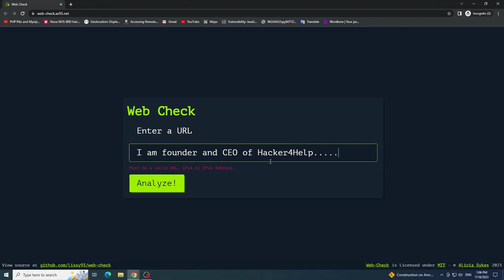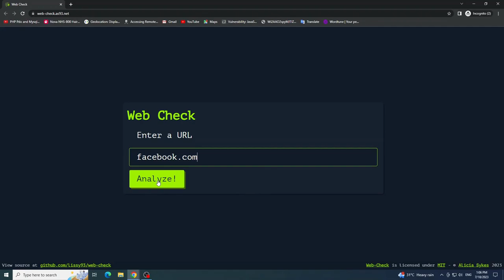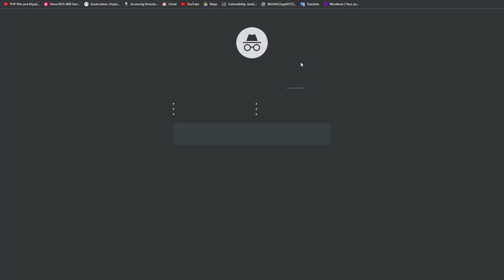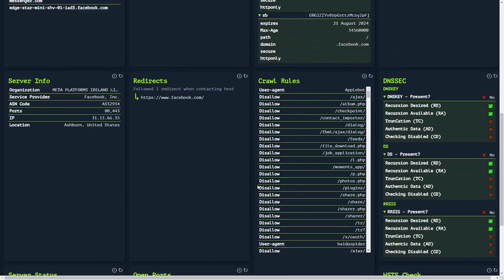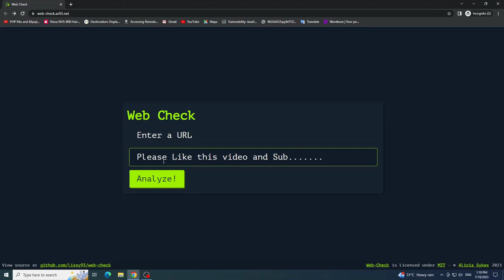Master Website Analysis with the Ultimate All-in-One OSINT Tool | By Mr. Amish Patel | Hacker4Help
Introducing Web-Check: Your Ultimate Website OSINT Companion!

Discover the power of our all-in-one website OSINT tool, designed to analyze any website with ease. Say goodbye to the guesswork and embrace comprehensive insights in one convenient dashboard.

Unveil a treasure trove of information at your fingertips! From IP info, SSL chain, DNS records, and cookies, to headers, domain details, page mapping, server location, open ports, and even traceroute data - Web-Check leaves no stone unturned in its quest for website analysis.

Unlock the secrets of any website effortlessly. Join us now and delve into the realm of advanced web analysis with Web-Check! Don't miss out on this indispensable tool for website owners, developers, and security enthusiasts alike.